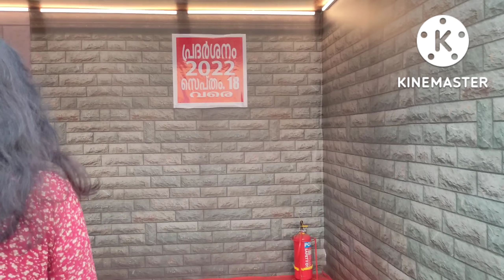Kannur Fest 2022 | കണ്ണൂർ ഫെസ്റ്റ് | London Bridge